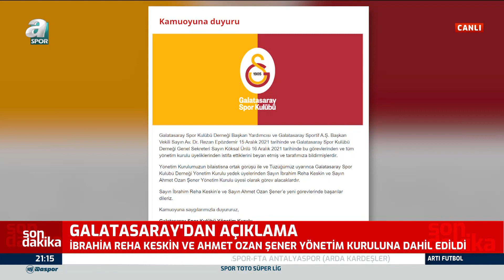Zeki Uzundurukan: Fenerbahçe'nin Radarındaki Hoca Şenol Güneş"